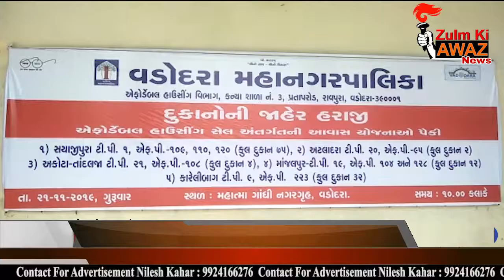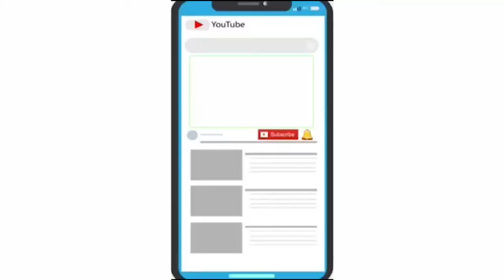News-રાજીની સામે દસ દુકાનો માટે અરજી આવી હતી જેમાંથી આઠ દુકાનોની હરાજી થઈ હતી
આજરોજ વડોદરા શહેરના મહાત્મા ગાંધી ગૃહ ખાતે વડોદરા મહાનગર સેવાસદન દ્વારા વિવિધ વિસ્તારોના દુકાનો માટે હરાજી કરવામાં આવી હતી જેમાં કુલ ૧૨૫ દુકાનો માટે હરાજીની સામે દસ દુકાનો માટે અરજી આવી હતી જેમાંથી આઠ દુકાનોની હરાજી થઈ હતી